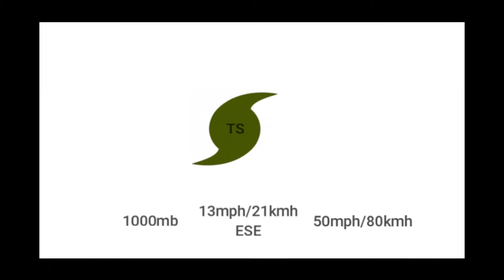Ciclón tropical Harold( Video informativo de Harold #1)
Musica de: Force Thirteen